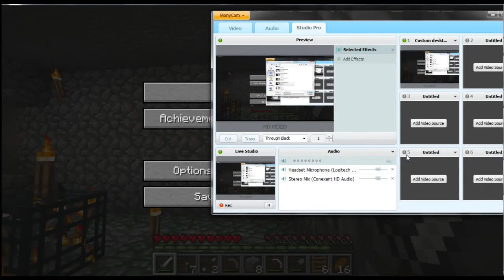Crashbang's Island 08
Ore, spiderwebs, and running around.